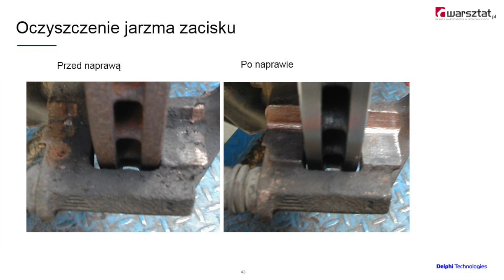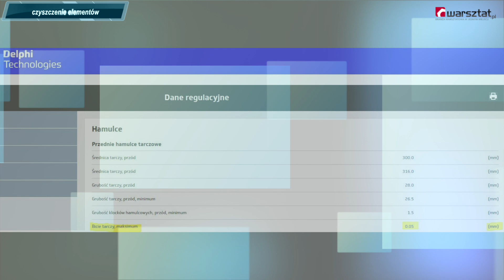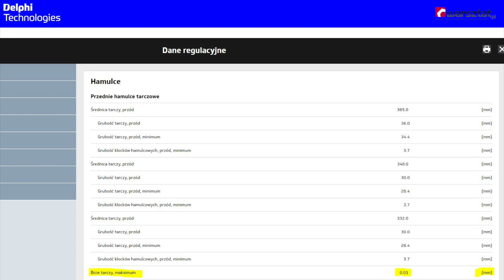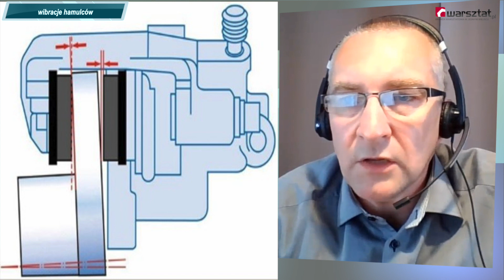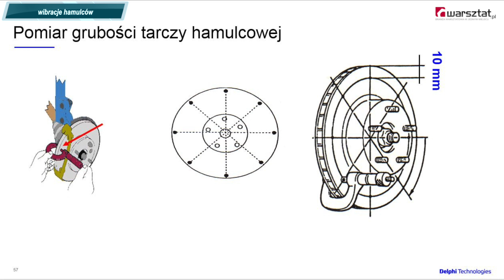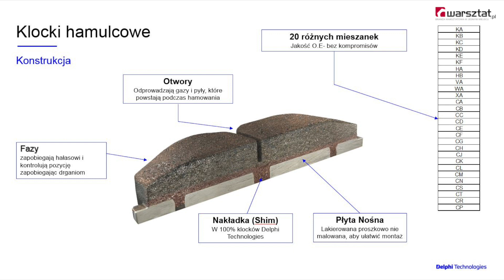Wibracje, piszczenie i inne problemy w układzie hamulcowym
Wibracje, piszczenie i inne problemy w układzie hamulcowym. Jak ich uniknąć, serwisując właściwie hamulce? I o tym, dlaczego trzeba rozmawiać z klientami o tej usłudze.
Omawia ekspert Delphi Technologies, Tomasz Hurt.